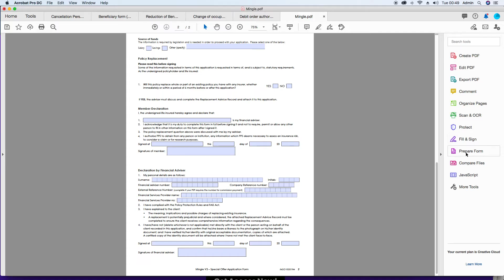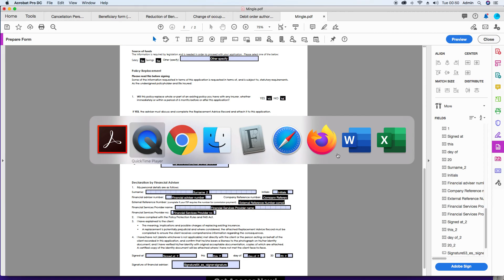Fastest Way2Update Font Styles AdobeAcrobat TheViZion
Sometimes it works,
If all else fails get back to basics.